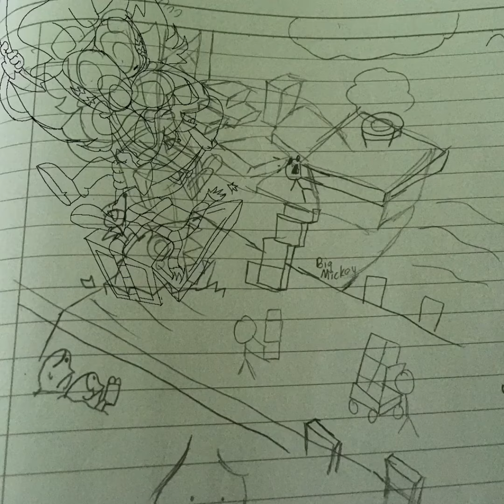Salmon docks level tile card speed paint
Featuring …. @